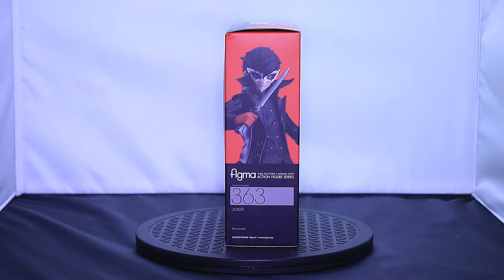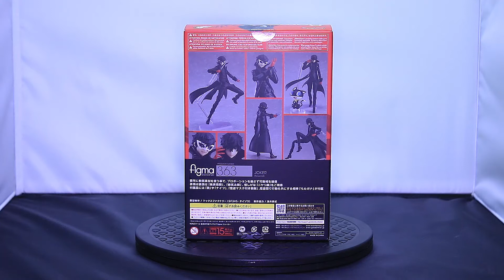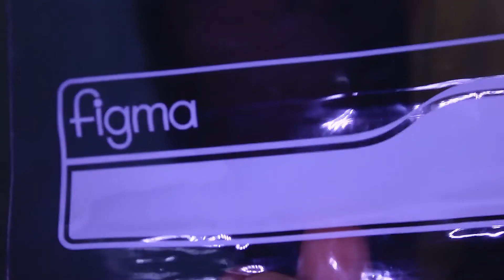ANALISIS-UNBOXING JOKER PERSONA 5 FIGMA ESPAÑOL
Análisis-Unboxing de las figura de JOKER de la marca FIGMA del videojuego PERSONA 5. Espero que os guste ;)